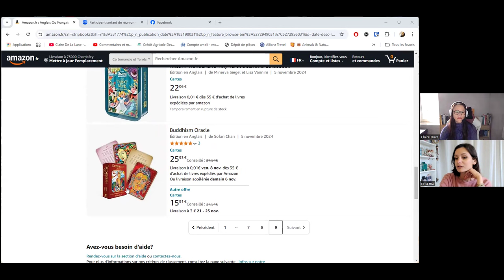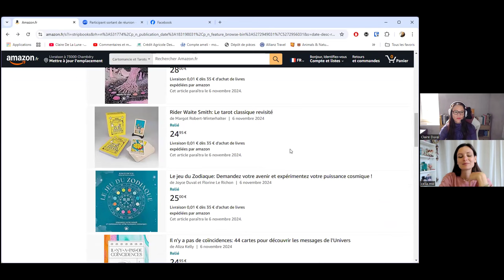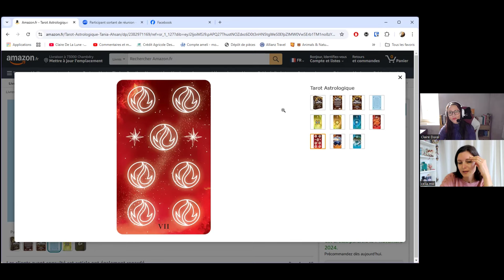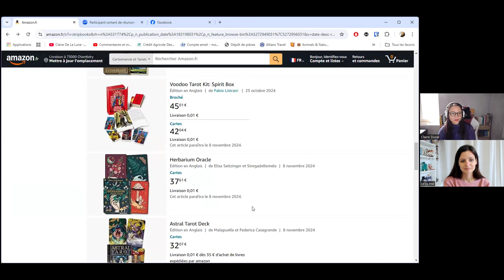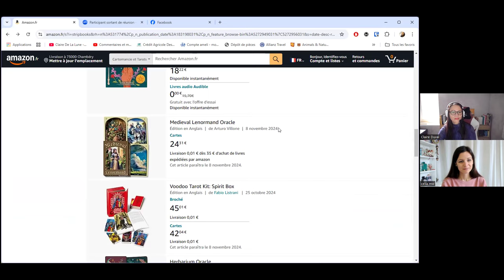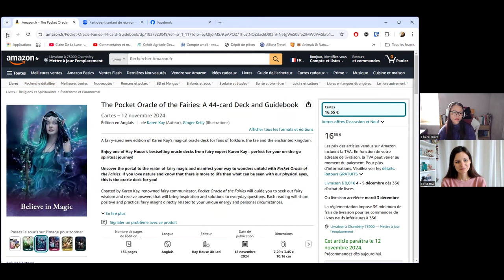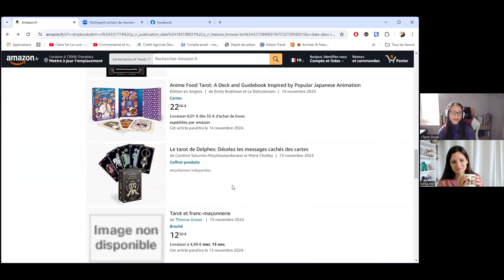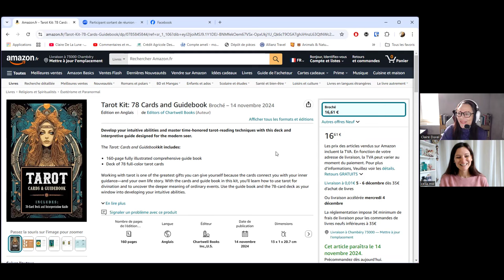🔥 Sorties oracles/tarots Novembre 2024 : réactions à chaud (partie 1)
Jetons un coup d'œil sur les sorties oracles et tarots de Novembre 2024 : nos réactions à chaud personnelles et subjectives !
Inspiré par  @Lisa_Papez